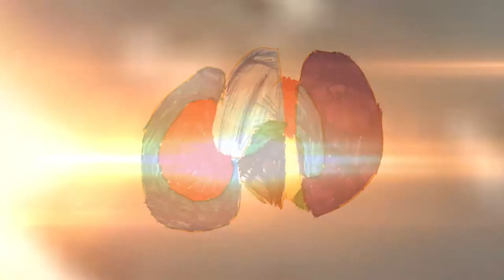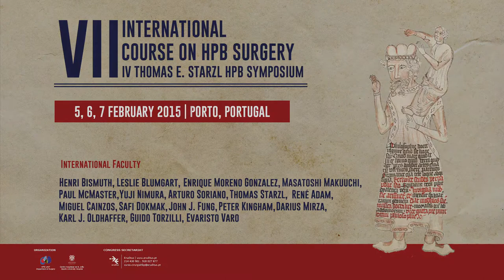Welcome to the IV Thomas E Starzl HPB Symposium:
The HPB Unit of the Surgical Department, Centro Hospitalar de S. Joao, Oporto Medical School, is organizing the VII International
Course and IV Thomas E Starzl Symposium on HPB Surgery.
This edition, to be held in Porto on February 5-7, 2015, intends to gather, under the overall topic “On the Shoulders of Giants”, some of the most outstanding “pionneers” in HPB and Transplant Surgery in a honouring symposium, that will simultaneously provide a retrospective of the major advances in this field as viewed by the protagonists and a glimpse of the future in the eyes of their legacy.
We are privileged to confirm the participation of Profs. Thomas Starzl, Henri Bismuth, Moreno-Gonzalez, Yuji Nimura, Masatoshi Makuuchi, Paul McMaster and Leslie Blumgart, as well as of some of their most prominent disciples, that are themselves, today, notorious personalities in HPB and Transplantation Surgery.
This VII Course, and IV Thomas E. Starzl Symposium, intends to reunite and honour, in an unique event and in a beautiful, warm and historical location, some of the living legends in our profession, as well as the schools they have created.
The purpose of this endeavour, the quality of the invited Faculty, along with the scientific interest of the proposed topics, are more than enough reasons to join us in what we expect, will be a memorable event.